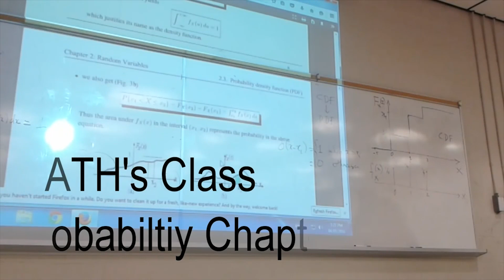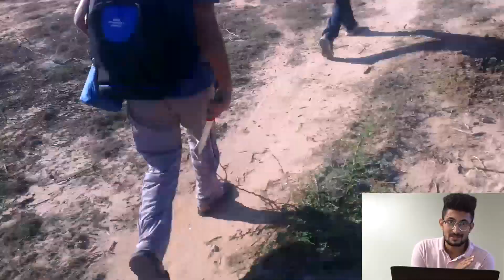ਹਾਸੀਆਂ ਖੇਡੀਆਂ | Kalolan Hi Ne Bus | Life in Punjab